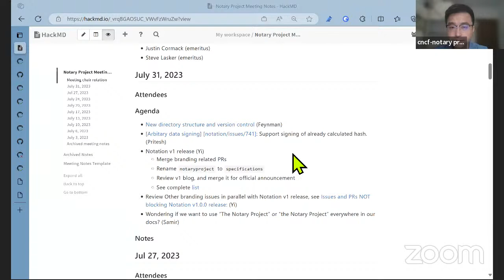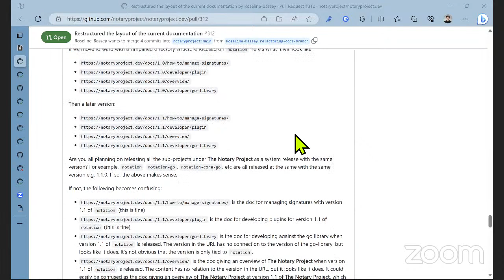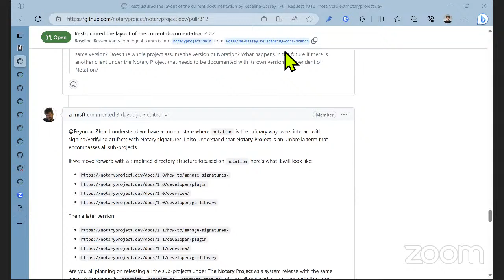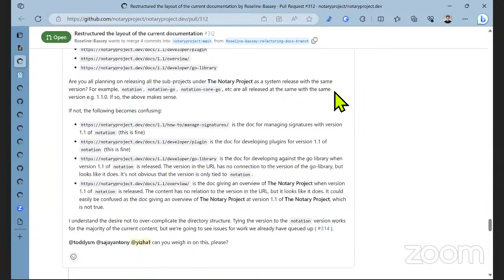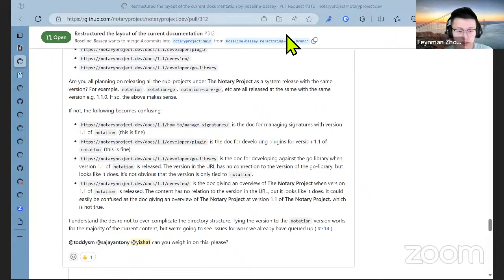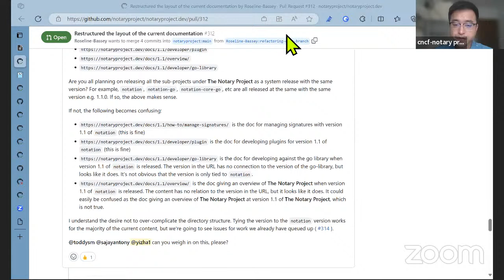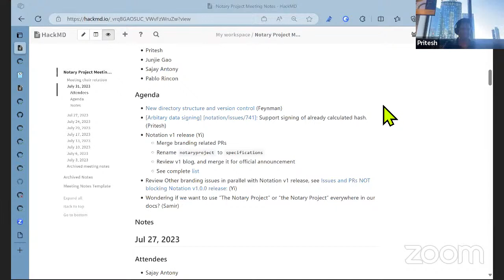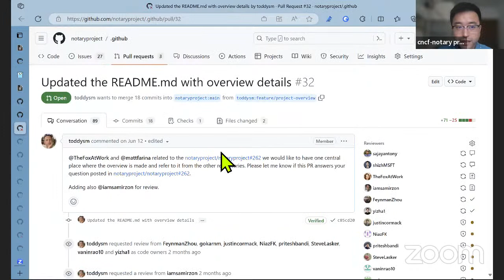Notary Project Community Meeting 2023-07-31